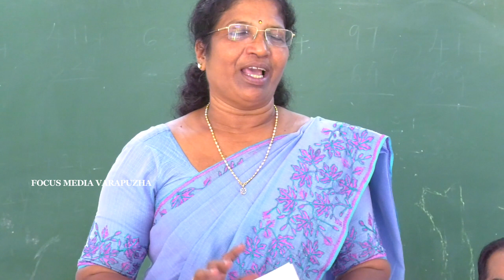ഒളനാട് ലിറ്റിൽ ഫ്ലവർ എൽ. പി. സ്കൂളിന്റെ ശതാബ്ദി ആഘോഷങ്ങളുടെ സമാപനം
ഒളനാട് ലിറ്റിൽ ഫ്ലവർ എൽ. പി. സ്കൂളിന്റെ ശതാബ്ദി ആഘോഷങ്ങളുടെ സമാപനം മാർച്ച്‌ 1,2,3 തിയ്യതികളിൽ സ്കൂൾ അങ്കണത്തിൽ നടക്കുന്നതാണ് എന്ന് വാർത്താസമ്മേളനത്തിലൂടെ ഏവരെയും അറിയിച്ചു...

ഒരു നൂറ്റാണ്ടിന്റെ ചരിത്രം പേറുന്ന ഒളനാട് ലിറ്റിൽ ഫ്ലവർ എൽ.പി. സ്കൂളിന്റെ ശതാബ്ദി ആഘോഷവർഷത്തിന്റെ സമാപനവും സ്കൂൾ വാർഷിക ആഘോഷവും അധ്യാപക-രക്ഷാകർതൃദിനവും 2024 മാർച്ച്‌ 1,2,3 തീയതികളിൽ വിവിധ പരിപാടികളോടെ വർണ്ണശബളമായി ആഘോഷിക്കുകയാണ്. ഒരു പൂർവ്വ വിദ്യാർത്ഥിയുടെ കുടുംബത്തിന് കൈമാറുന്ന സ്നേഹഭവനവും സ്കൂളിലെ ആധുനിക കമ്പ്യൂട്ടർ ലാബിന്റെ ഉദ്ഘാടനവും ഈ സന്ദർഭത്തെ മനോഹരമാക്കുന്നു. ഈ വിദ്യാലയത്തിന്റെ ചരിത്രത്തിൽ സ്വന്തം പേര് പതിപ്പിച്ചിട്ടുള്ള മാനേജർ മാരെയും അധ്യാപക-വിദ്യാർത്ഥികളെയും രക്ഷിതാക്കളെയും നാട്ടുകാരെയും മറ്റെല്ലാ അഭ്യുദയകാംക്ഷികളെയും നന്ദിപൂർവ്വം സ്മരിക്കുന്നതോടൊപ്പം ഈ ചരിത്രമുഹൂർത്തത്തെ അവിസ്മരണീയമാക്കുവാൻ നിങ്ങൾ ഓരോരുത്തരുടെയും മഹനീയ സാന്നിധ്യം സ്നേഹപൂർവ്വം ക്ഷണിക്കുന്നതായി സ്കൂൾ മാനേജർ Rev Fr. Alex Katezhath, HM Mini Vithayathil, General Convener Pappachan Mazhuvanchery, Vincent Karikasery(Member), Shaji Jose Koikkara (Financier), Sebastian k. m.(Reception), Paulson p.a.(Construction), Joshy m.j.(programe), Jose Paul Ceyadath(Sovineer) തുടങ്ങിയവർ വാർത്താസമ്മേളനത്തിലൂടെ അറിയിച്ചു.